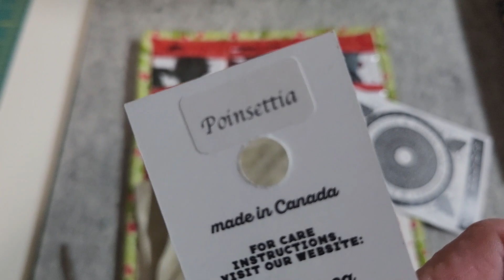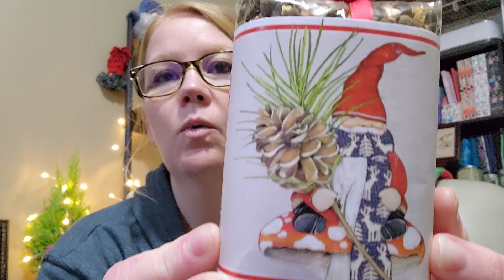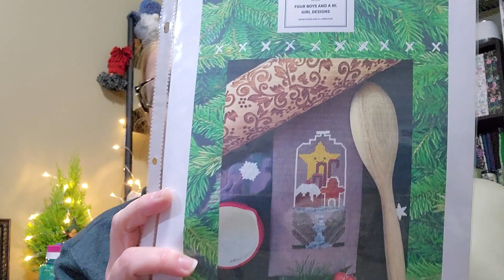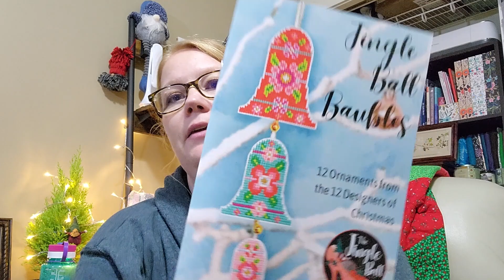Flossmas Dec 7 Holiday Haul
Join me as we celebrate the December Holiday Season.  I'll be participating in and opening 2 stitch/knit alongs.  If you are participating in either of these A-longs, be sure to open your gifts and look at your clues.  I don't want to ruin your surprises!

My stitch along is The Holiday Countdown Box by @evertote by Caroline @OfftheGridNeedlearts  with @ModernFolkEmbroidery and @leoandroxyflossco

My knit along is the @imaginedlandscapes  KAL Gnome Made Gifts.  I'll be opening the gift box from @TheLoopyEwe as the clues call for it.  I'm knitting with Dream in Color Yarn kit Called Rudolph's Favorites (pre-order exclusive colorway).

My Other Holiday Project
Prairie Schooler Christmas Eve with called for DMC

Four Boys and a NL Girl @pattyfourboysandanlgirl5803 Flossmas Holiday Cloche Ornament fundraiser for Muscular Dystrophy Canada